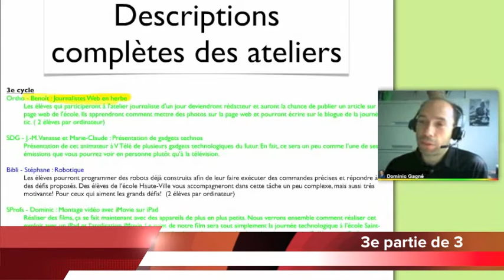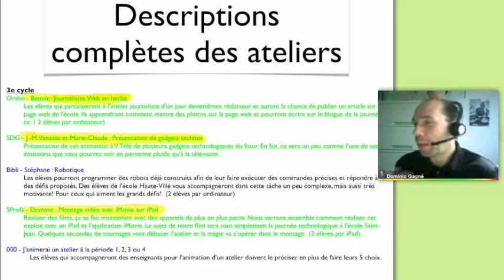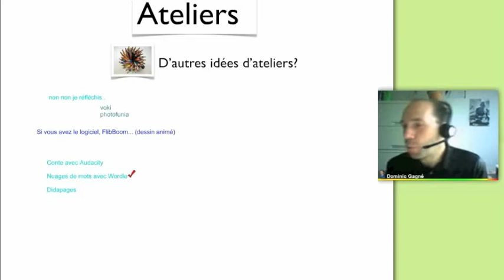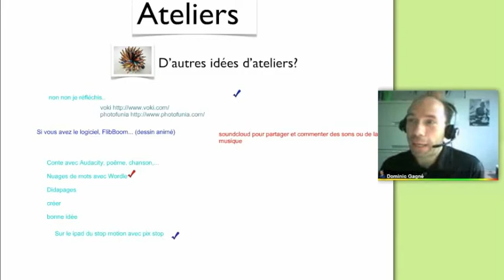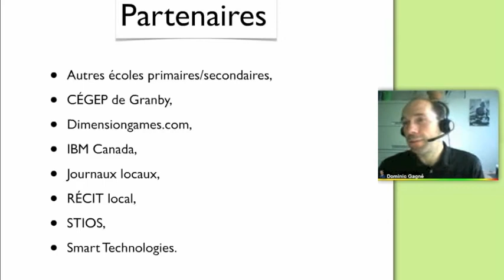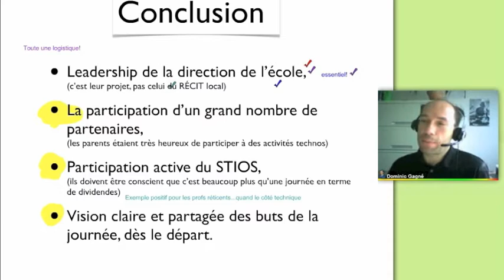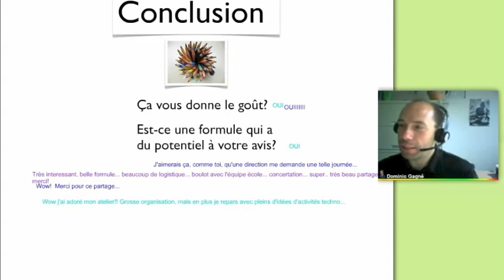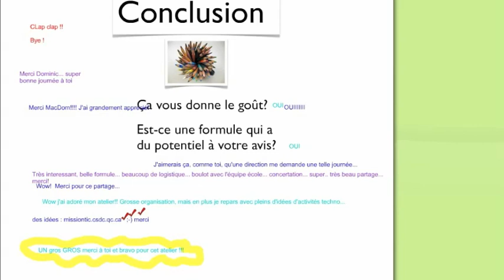Journée techno 3 RECIT CSVDC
Description (longue) de cette journée spéciale qui a eu lieu à l'école primaire St-Jean, des étapes préparatoires jusqu'au produit fini.